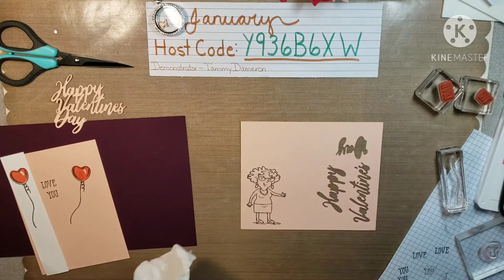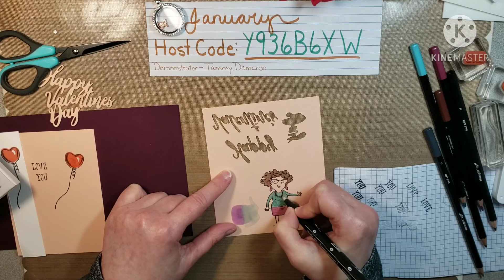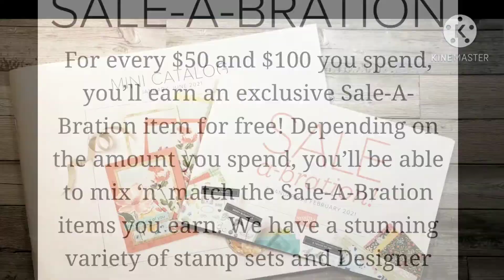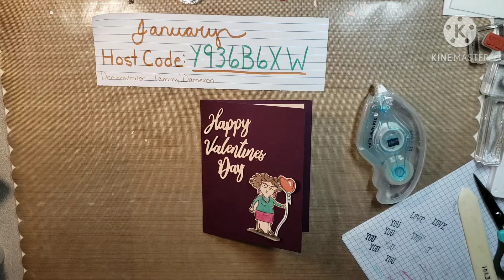FUN FRIDAY STAMPING - Making A Valentine's Card💘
Today's Fun Friday Stamping Video is a Valentin's TUTORIAL.. The stamp sets being used to make this card are: SENIOR YEAR, SPECIAL SOMEONE, and WELL SAID. Also using WORD WISHES DIES. I used PETAL PINK CARDSTOCK and BLACKBERRY BLISS CARDSTOCK. You can find more info when you check out my BLOG for other items I used and for photos and where to get these products and their product numbers.
HOW TO ORDER FROM ME...
and put in my name (Tammy Dameron) in where it says FIND A DEMONSTRATOR at the top left. 👉 Use My January HOST CODE - Y936B6XW 👈 BEFORE YOU CHECK OUT😀
🙋‍♀️Let me know if you wish to join my team while there is a SPECIAL Promo going on!! Ask me
about this!!
💜 FREE Paper Pumpkin Kit When You ORDER 3 Paper Pumpkin kits through me by February.